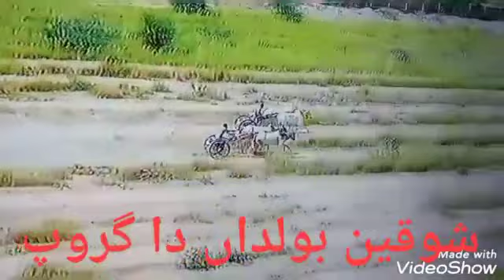Round No 6 | All Open Bail Gari Race Ground 350 | Mohsin Kasana